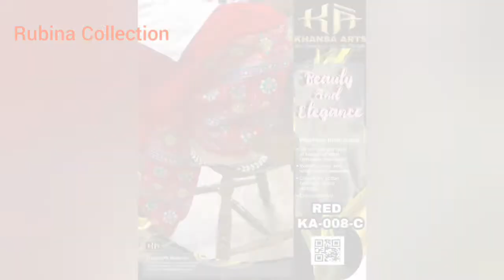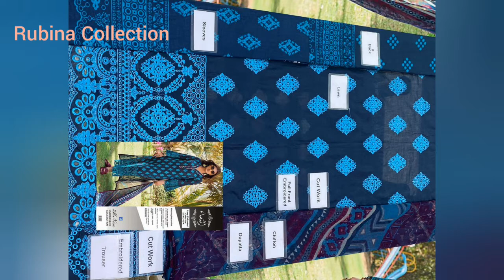Elegant Cotton Embroidery Heavy Dress design | Cotton Chiffon Embroidered Dress Collection